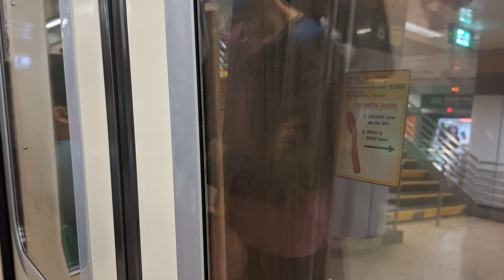SMRT C651 [201/202]: Raffles Place to Outram Park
Train model: Siemens C651
Trainset: 201/202
Lime: East West Line
Stretch rode: EW14NS26 Raffles Place to EW16NE3TE17 Outram Park
Terminus: EW29 Joo Koon